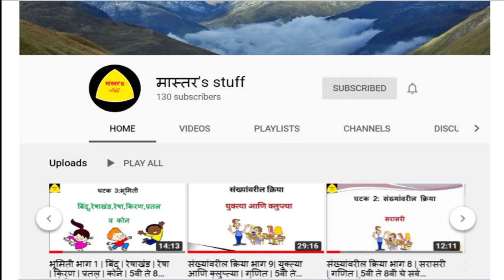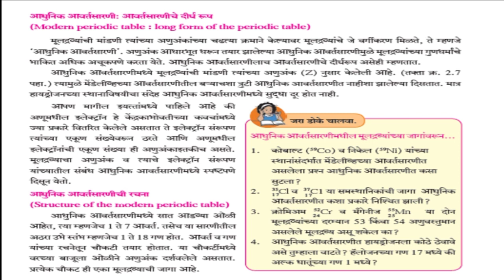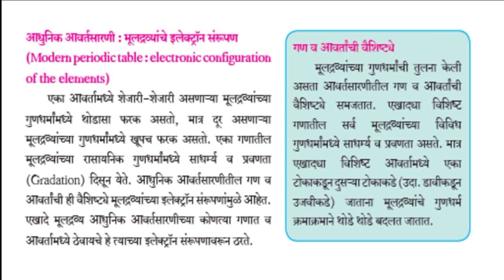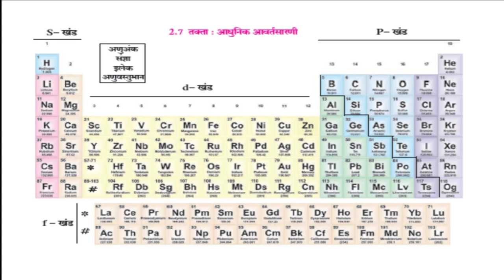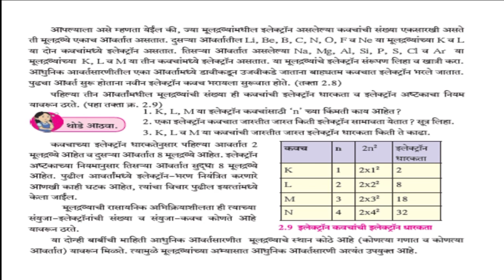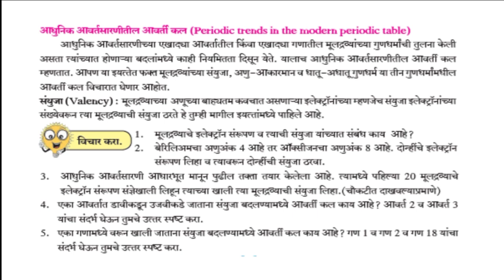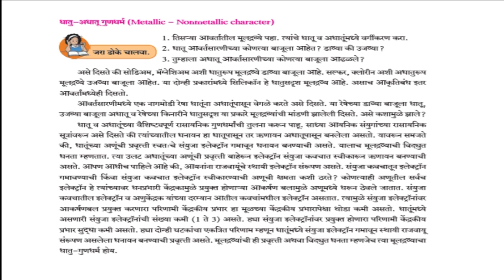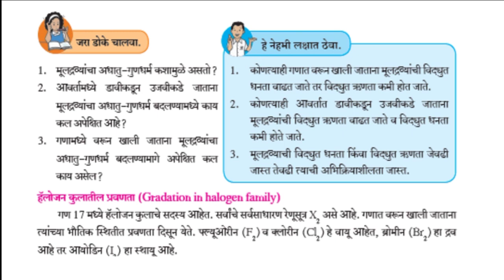विज्ञान आणि तंत्रज्ञान भाग 1 in Marathi | आधुनिक आवर्त सारणी | Modern Periodic Table in Marathi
विज्ञान आणि तंत्रज्ञान भाग 1
प्रकरण-2 मूलद्रव्यांचे आवर्ती वर्गीकरण
आधुनिक आवर्त सारणी